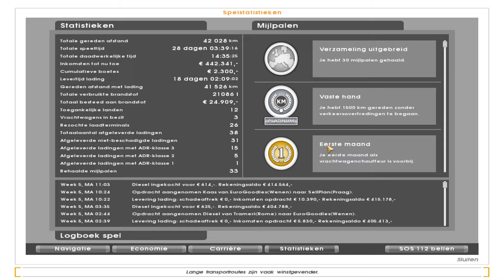Euro Truck Simulator (Wien to Praha )